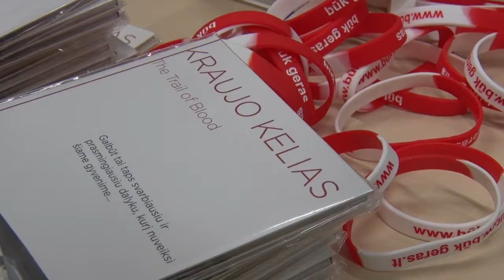„Lietuvos ryto" ekipos žaidėjai ragina prisijungti prie donorystės akcijos